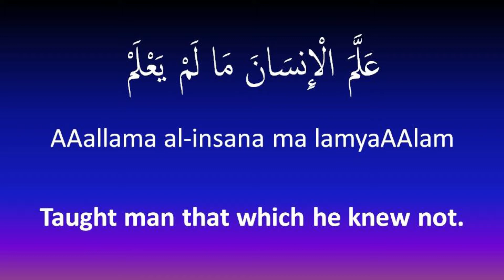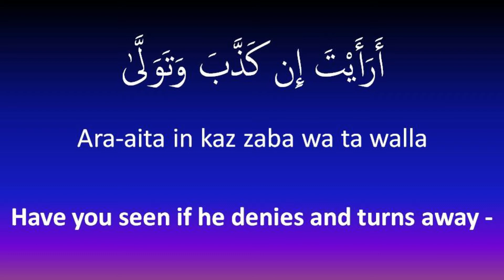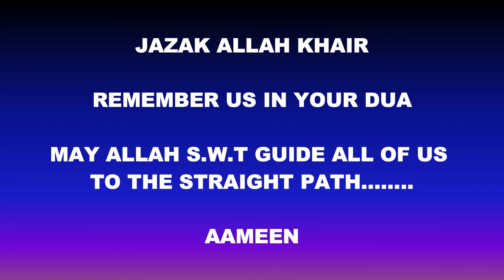96 || Surah AL ALAQ || JUZ 30 || JUZ AMMA | URDU TRANSLATION | IQRA BISMI RABBIKA LAZI || HOLY QURAN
Surah AL ALAQ || Iqra bismi rabbika alladzi khalaq surah || English Transliteration || Iqra Bismi Rabbika Surah || Guide US to The Straight Path || KIDS || CHILDREN || RECITATION

Iqra bismi rab bikal lazee khalaq

Khalaqal insaana min 'alaq

Iqra wa rab bukal akram

Al lazee 'allama bil qalam

 'Al lamal insaana ma lam y'alam

Kallaa innal insaana layatghaa

 Ar-ra aahus taghnaa

Innna ilaa rabbikar ruj'aa

Ara-aital lazee yanhaa

 'Abdan iza sallaa

Ara-aita in kana 'alal hudaa

Au amara bit taqwaa

Ara-aita in kaz zaba wa ta walla

Alam y'alam bi-an nal lahaa yaraa

Kalla la illam yantahi la nasfa'am bin nasiyah

Nasiyatin kazi batin khaatiah

Fal yad'u naadiyah

Sanad 'uz zabaaniyah

Kalla; la tuti'hu wasjud waqtarib (makesajda)